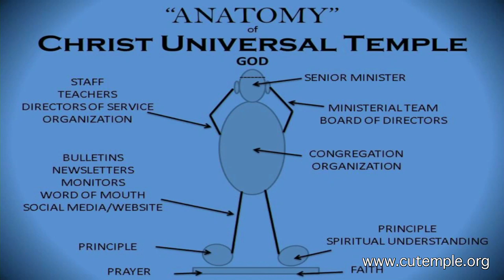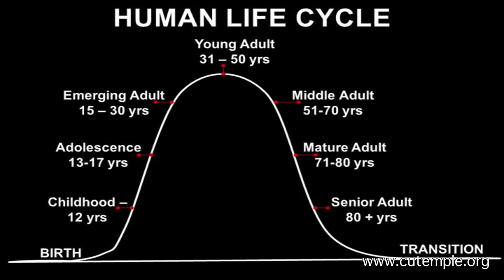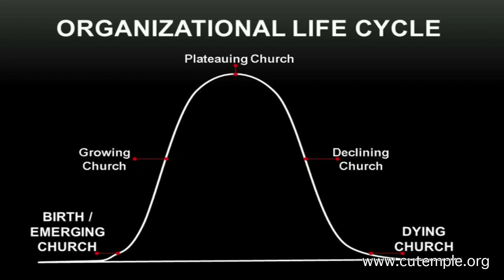Rev. Dr. Derrick B. Wells "The Soul Of CUT: Where Are We Going?" 09-15-19 HD